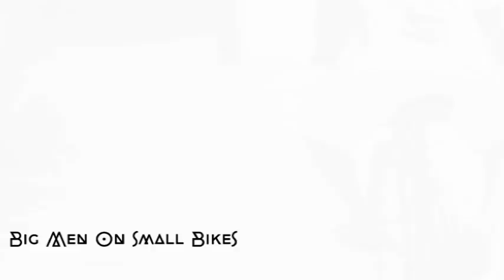BIG MEN ON SMALL BIKES " Many Sways "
"Many Sways' a captivating track from IpswichBoy and Big Men On Small Bikes that blends an upbeat electronic vibe with poetic storytelling. Featuring Rondo Brothers' Trophy Wife and visually enhanced by Cottonbro Studio, this song is a mesmerizing mix of rhythm, mystery, and introspection.

IpswichBoy’s lyrics paint a vivid picture of a young woman swaying in a field of long grass. Is she dancing to fulfill her own desires, or is her movement an intentional invitation for the observer? The voyeuristic undertone of the lyrics adds layers of intrigue, drawing listeners into IpswichBoy’s perspective as he contemplates the scene. The ambiguity of her intent, coupled with his reflections, creates a narrative that is as playful as it is thought-provoking.

The music, courtesy of Rondo Brothers’ Trophy Wife, sets the perfect stage for this exploration. The upbeat electronic beat is both lively and hypnotic, matching the rhythm of the swaying grass and the fluidity of the woman's movements. The track creates a sense of energy and freedom, mirroring the themes of desire and self-expression woven into the lyrics.

Big Men On Small Bikes elevate the production with their signature touch, ensuring the track feels polished yet organic. The layers of sound work seamlessly with IpswichBoy’s lyrical delivery, creating a dynamic interplay between words and melody that keeps listeners hooked.

Cottonbro Studio’s video captures the essence of the song beautifully. The imagery of a woman swaying gracefully in a field feels both intimate and expansive, enhancing the themes of self-expression and observation. The natural setting and soft lighting add a dreamlike quality, making the visuals as captivating as the song itself.

'Sway Days' is a delightful fusion of music, lyrics, and visuals that invites listeners to reflect on movement, intent, and perception. It’s playful, rhythmic, and just the right amount of mysterious. Add it to your playlist for a track that’s as fun to listen to as it is to interpret!"